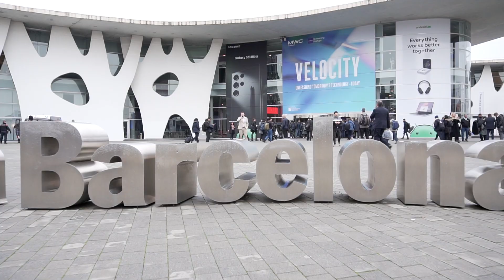Resumen participación INCIBE en SpainMWC23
Así ha sido la participación de INCIBE en el MWC23.

El Mobile World Congress, organizado por la asociación GSMA (Global Systems for Mobile Association) y que se celebra del 27 de febrero al 2 de marzo de 2023 en Barcelona, es el evento mundial más importante de la industria tecnológica y el espacio donde las principales empresas de base digital muestran las últimas innovaciones relacionadas no sólo con la telefonía móvil y las comunicaciones inalámbricas, sino también con sectores tan rompedores como la inteligencia artificial, la robótica, la realidad virtual y la aumentada, los drones y todo tipo de software y hardware.